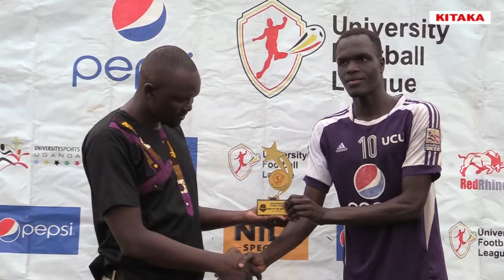UCU 4 0 BUSITEMA 2019 RETURN LEG